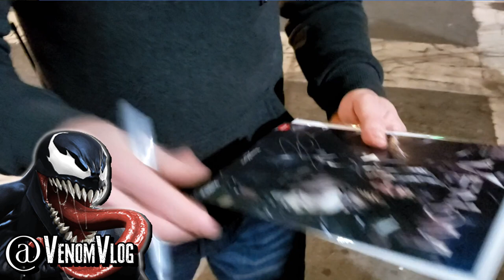Venom Vlog #465: Visiting the Venom 2 Set